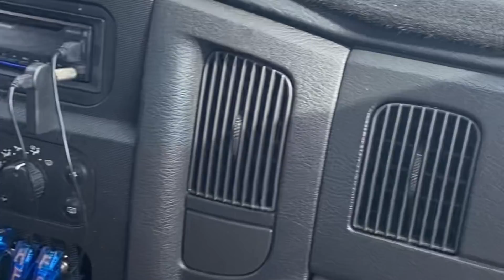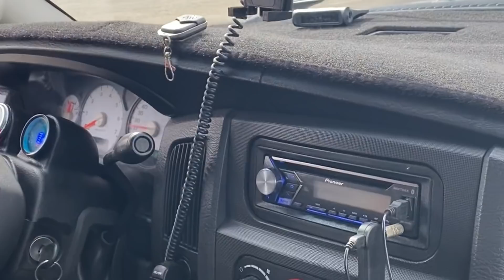DODGE 1500 DIESEL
camionete do meu amigo. era a gasolina e ele fez a adaptação de um motor cummins